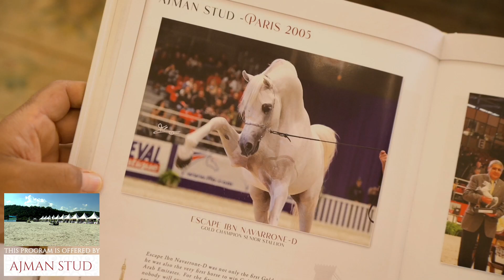Prague 2023 Intercup Class 3